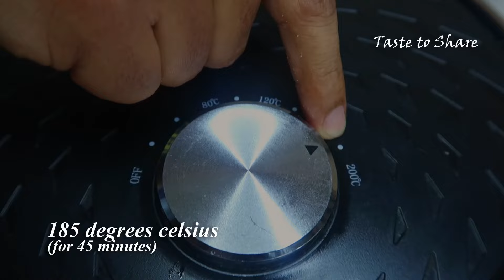The Quest for the Perfect Crispy Pork Belly👌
Watch!!! COOKING CRISPY Pork belly!

Have a nice day to all & keep safe everyone!

Dipping sauce Ingredients:
Vinegar
sugar
black pepper
onions
chili
Salt
water